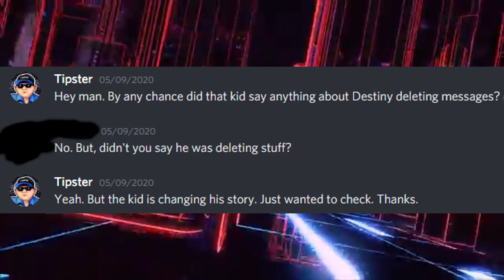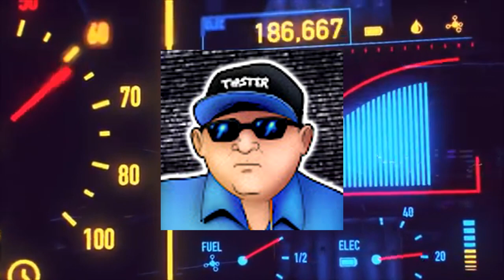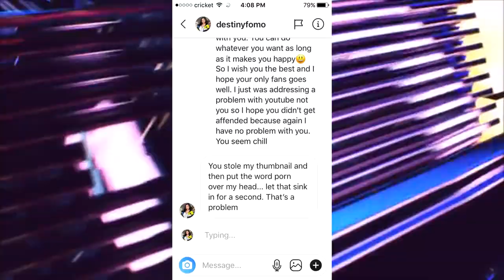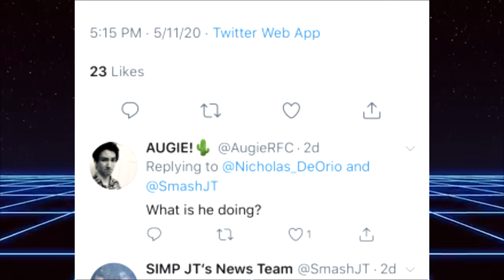Tipster Is A Simp 2 Electric Boogaloo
Animation By:
Florian Renner

Copyright info

The Lifeforce music from this video was arranged by Sid Pablo and used with permission
Sid Pablo's channel